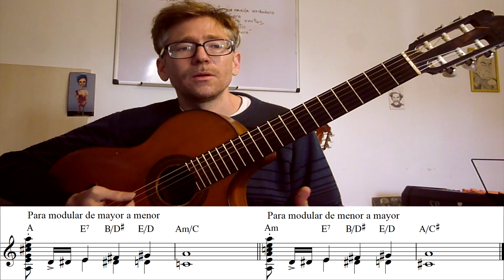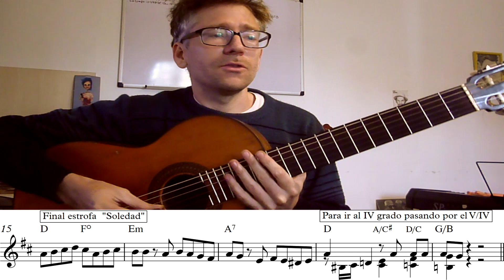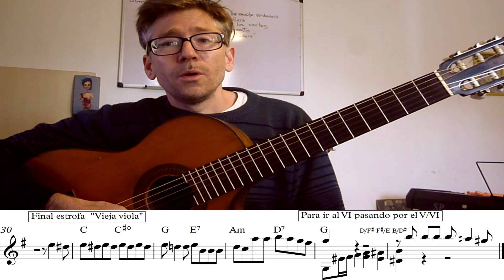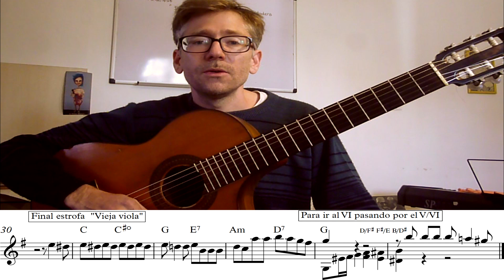Tres enlaces, puentes y/o yeites del tango para modular. ¿Cómo y dónde usarlos?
Tutorial explicativo de 3 recursos típico del tango para enlazar distintas frases y/o secciones musicales.
1- Para pasar de Mayor a menor y viceversa.
2- Para ir hacia el IV grado en modo mayor y menor.
3- Para ir del I grado en modo mayor al Dominante de su relativo menor (V/VI)
4- Ejemplos de tangos donde se puede y suelen usar estos recursos.